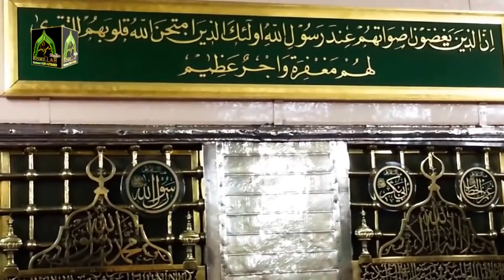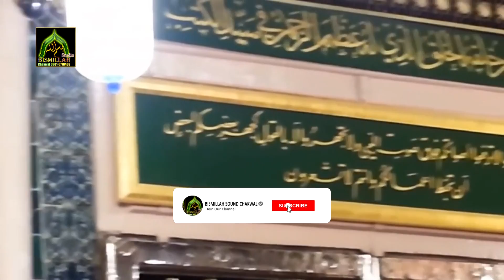Suno Ja Meri Arzan Ta Sunavan Ya RasoolAllah By Syed Zabeeb Masood Shah Bukhari At Ruper Sharif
Recitor :  Syed Zabeeb Masood Shah Bukhari
Rec By  :  Bismillah Sound & Movies Chakwal
Held At :  Ruper Shareef